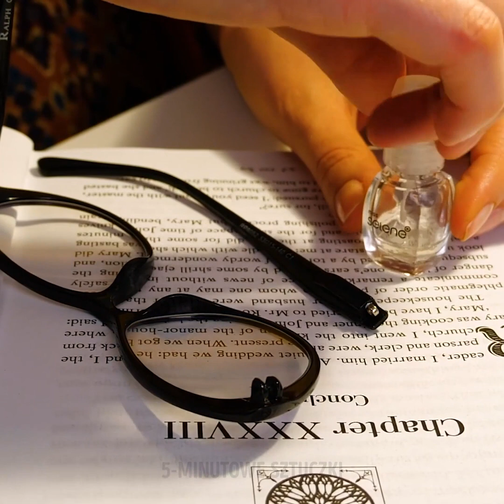30 SPRYTNYCH RAD NA KAŻDY PROBLEM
DOSKONAŁE RADY NA TWOJE PROBLEMY

- Jeśli pogryzły cię komary i swędzi cię skóra, posmaruj bąble ketchupem.
- Zobacz jak wykorzystać stare opakowanie po czekoladzie i zrobić z niego dekorację.
- Za pomocą ketchupu wyczyścisz również biżuterię oraz różne sanitaria. Będą błyszczeć jak nowe!
- Jeśli, z jakiegoś powodu, chcesz wyglądać na chorą, nałóż nieco szminki pod oczy i na nos. Potem posmaruj usta korektorem, by wyglądały na bardziej blade.

ZNACZNIKI CZASU:
0:07 – Niezwykłe pomysły z ketchupem
3:32 – Sprytne lifehacki, które musisz znać
5:02 – Jak poradzić sobie z pryskaniem oleju
6:04 – Jak dopasować jeansy
7:55 – Jak naprawić okulary
9:12 – Pyszny pomysł z wodą gazowaną